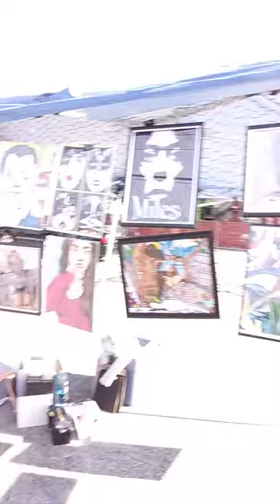ImaBossTv Live Art Exhibition with Birthright X Founder of Bum Rush Productions